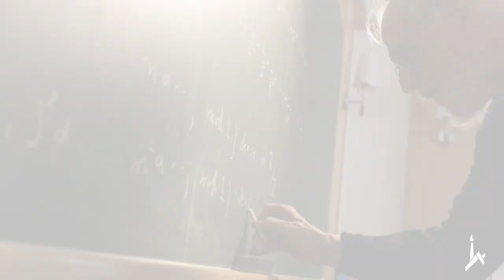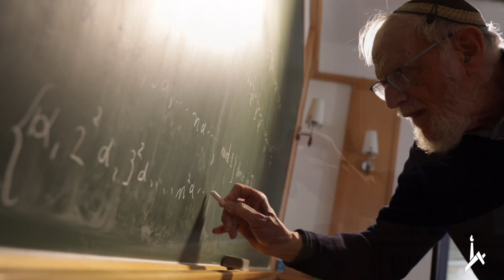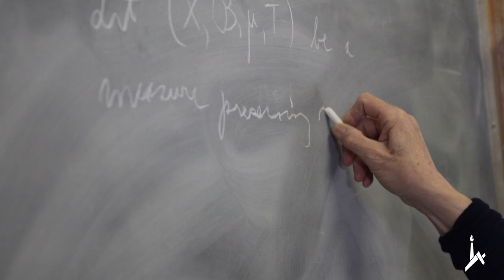2020 Abel Prize Winner - Hebrew University's Hillel Furstenberg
The world's top math prize is being awarded to Hebrew University Professor Hillel Furstenberg, the first Israeli to win the prize! The Abel Prize, often referred to as the Nobel of Mathematics, was established to recognize contributions that are of “extraordinary depth and influence.”

Credit: Daniel Jankovic/HUJI

📘 Facebook: Follow us for the latest news and stories: HebrewU
💼 LinkedIn: Connect with HUJI: Hebrew University
🎓 Alumni Network: Join our global community of alumni: HUJI International Alumni Association
🐦 Twitter X: Stay informed and engage with us: @risathuji